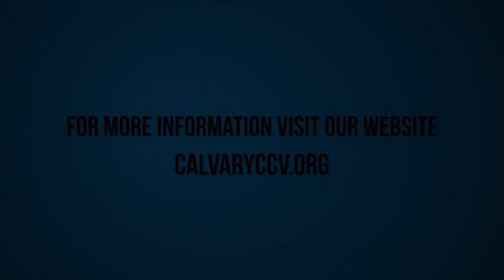Jeremiah 29 "Babylon"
Jeremiah 29 "Babylon" was taught by Holland Davis at Calvary Chapel Chino Valley on Wednesday evening 3/18/15.